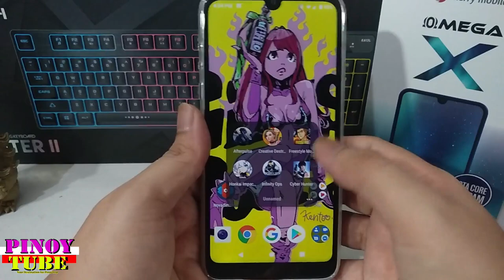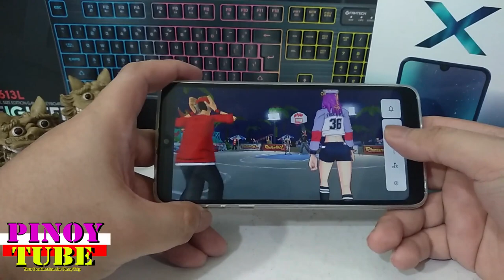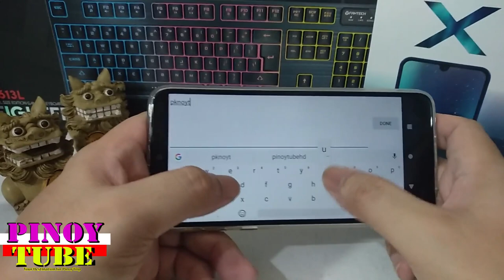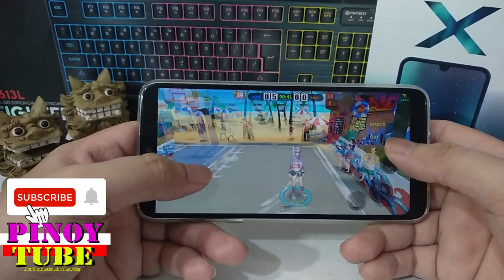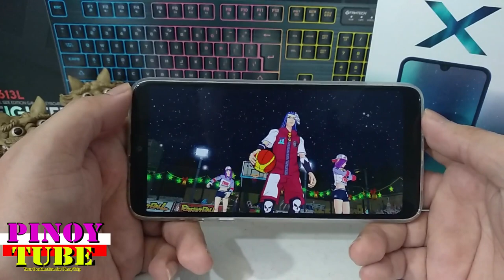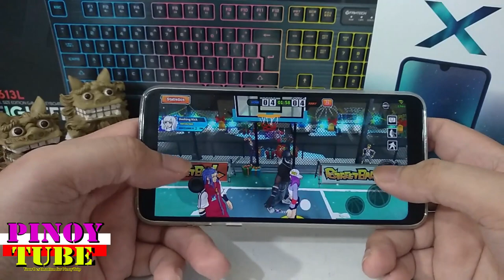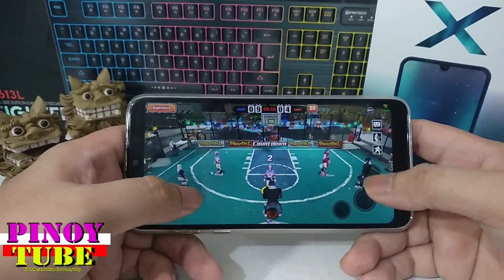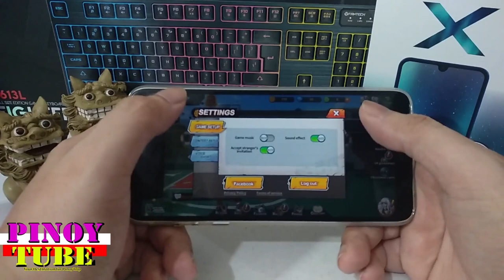Cherry Mobile Omega X Gametest Streetball (Freestyle Ph) - Pinoytube